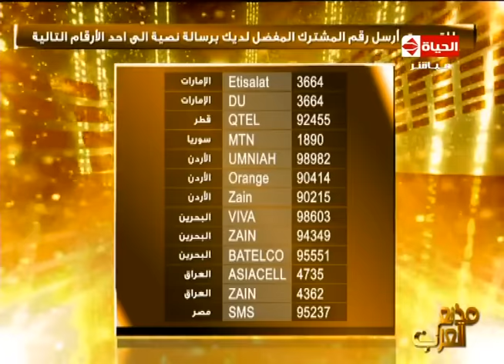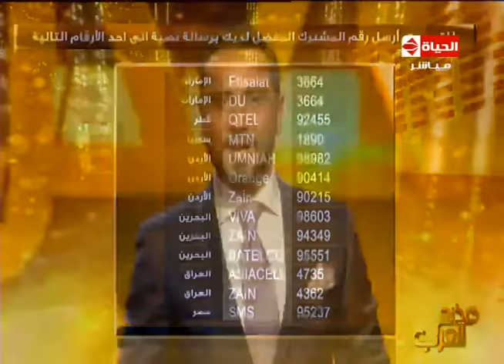مذيع العرب - الحلقة الخامسة من تحدي البث المباشر من أقوى برامج المسابقات 22-5-2015 - Arab Presenter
برنامج مذيع العرب - ضيف الحلقة الخامسة من تحدى البث المباشر الإعلامي القدير مفيد فوزي
الحلقة الخامسة للتحدي المباشر - الجمعة 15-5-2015 -